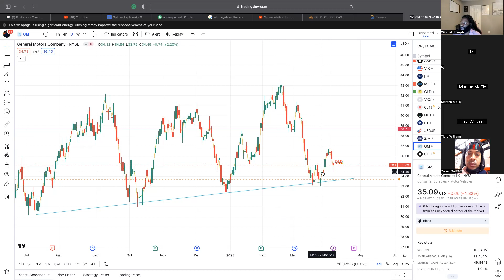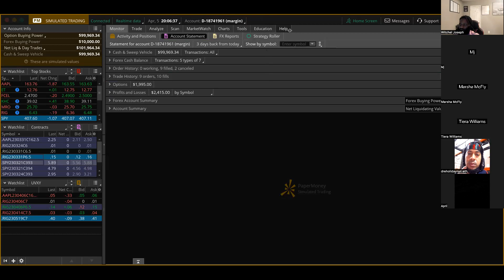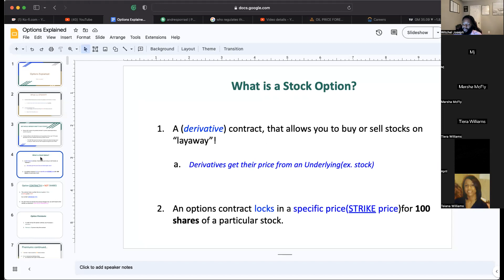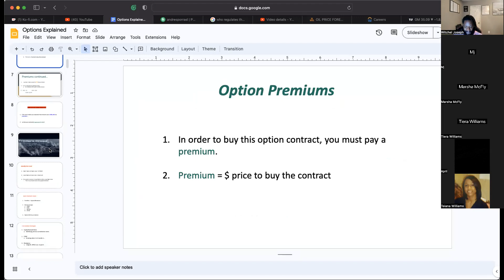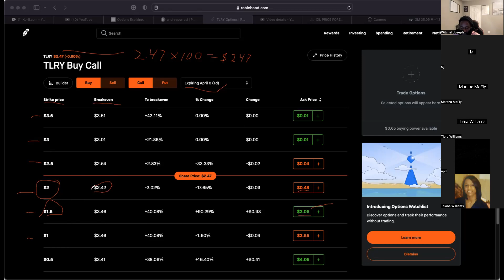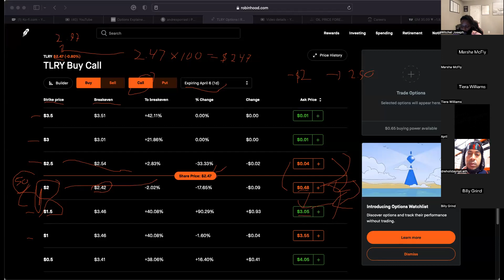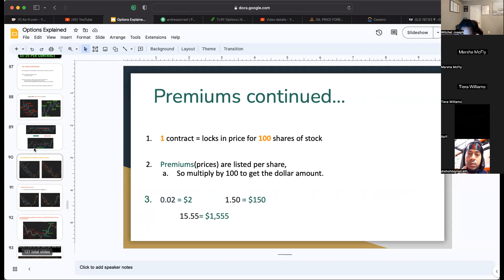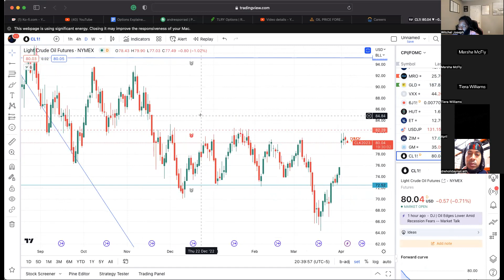Beginner Options and Oil/Gold plays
00:19: dove right into the GM (General Motors) chart with MJ
7:08: Welcome Marsha to the class and started my beginner segment
10:27: What is a stock?...
18:29: Went on Robinhood to show examples of option premiums
23:00: Explained the advantage that options have over stocks
28:00: Showed how to use the option chain to know how much profit you'd make by expiration based on the move. (more advanced technique)
30:40: GLD Gold chart analysis
34:30: Brought it back to slides to explain trend structure
36:00: Dre commented on how strong the uptrend is on Gold...